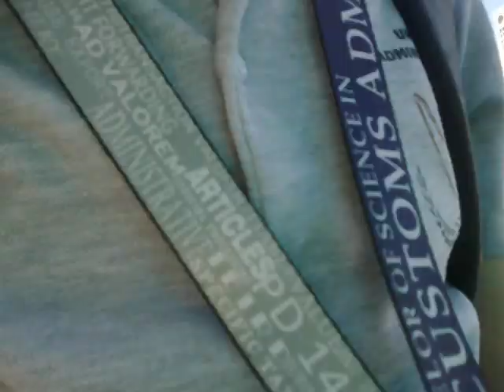JD back to office, angkas w/ Kuya Leo, OJT 01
Date Recorded : Tuesday , 22 December 2015
Intramuros to Sta.Cruz .